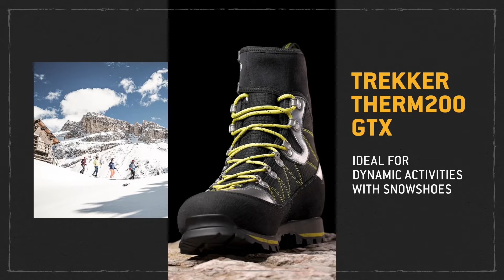AKU Trekker Therm200 GTX